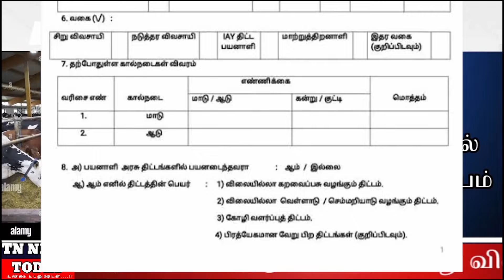இலவச மாட்டு கொட்டகை திட்டம் | How to Apply Free cow shed scheme details in Tamil | Free Cow shed TTT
pm modi|Central Govt|Nirmala Seetha Raman|Government |Former Subsidy|Former|Subsidy|Borewell Scheme|Agriculture borewell|NOC Certificate|| Free Cow Shed Scheme || Cow Shed || cow shed scheme || இலவச மாட்டு கொட்டகை திட்டம் || மாட்டு கொட்டகை திட்டம்-2022 || மாட்டு கொட்டகை திட்டம் || இலவச மாடு வழக்கு திட்டம்||

DAIRY SHED FOR 14 COWS
SEMPLE & LOW BUDGET COWSHED